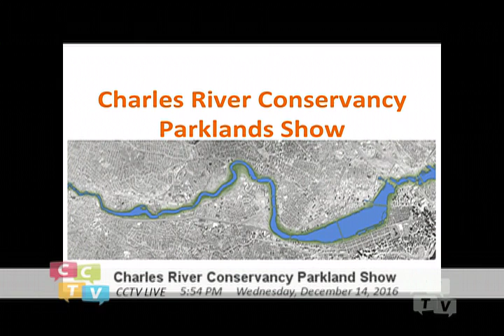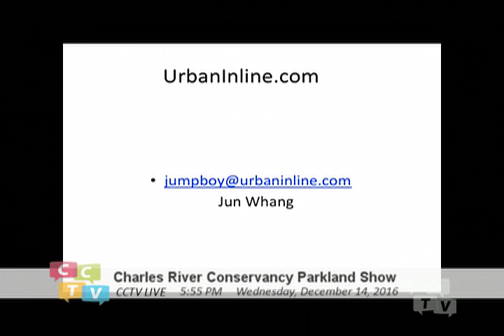Inline Skating along the Parklands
Renata speaks with Jun Whang of Urban Inline about inline skating along the parklands and at the Lynch Family Skatepark.